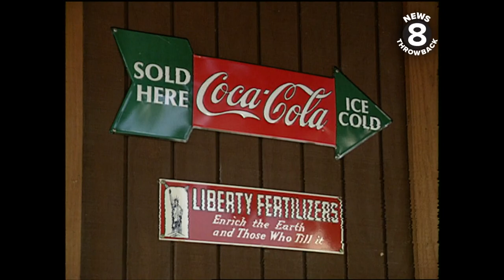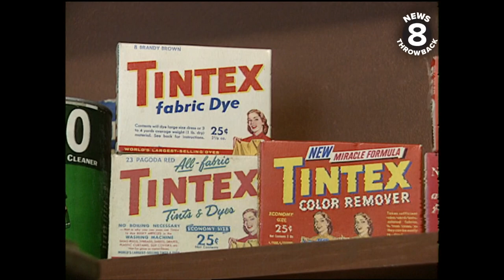News 8's Larry Himmel - Backyard Series 1993: General store and more in National City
In searching for unique and interesting backyards, News 8's Larry Himmel found this wild one in the San Diego suburb of National City. A miniature town was created in Judy Strahan's backyard that served as an homage to her childhood memories and her family's long history in the area. The buildings included everything from town hall to a blacksmith shop to a bank. Strahan's Mercantile was the focal point with products from decades before. Stepping inside was like stepping back in time.